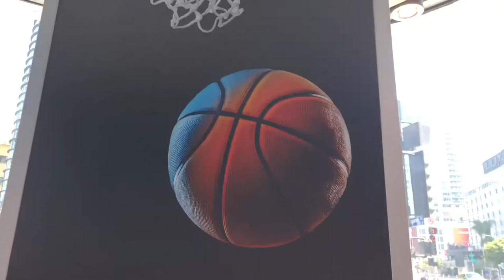Gladden TV Episode 17: “The Big 3 Championship 2019” [XRP]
On this day me and my best friend found ourselves @ the Big 3 championship here in Los Angeles. Furthermore, I talked Cryptocurrency’s and I also got a little personal towards the end of the video.